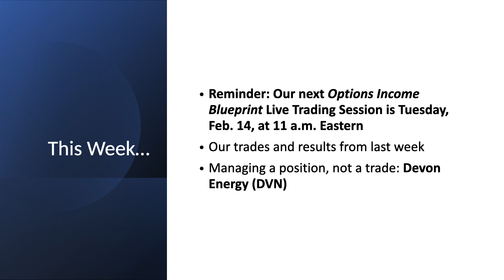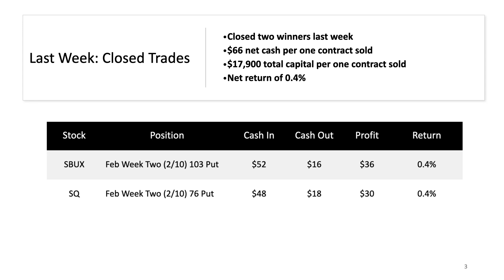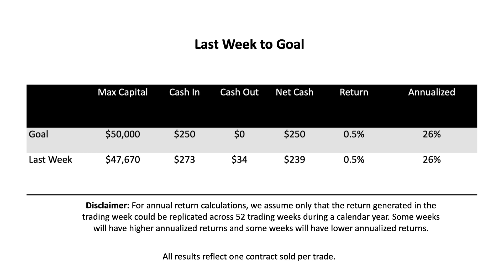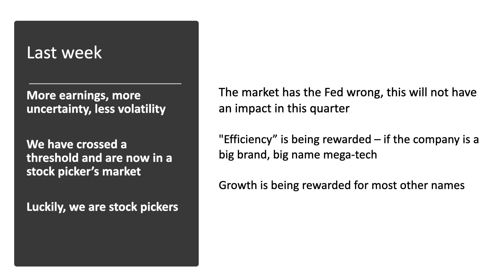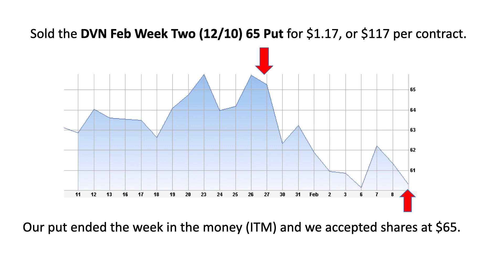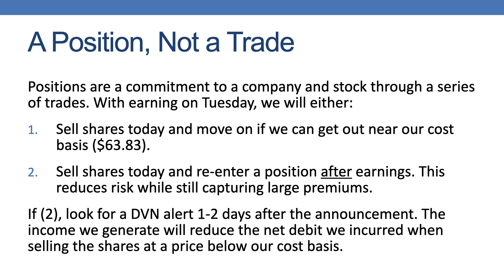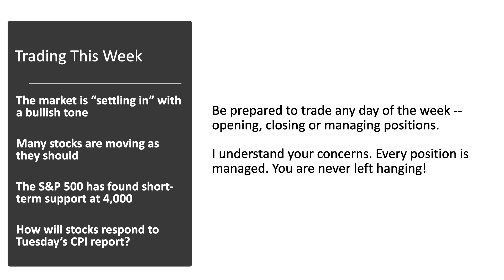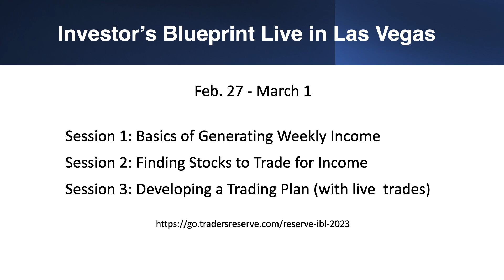Options Income Weekly -- Feb. 13, 2023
Options Income Blueprint members closed two winners last week, booking $66 in cash per one
contract sold and bringing our monthly cash total to $108.